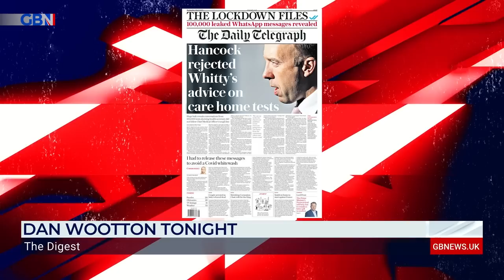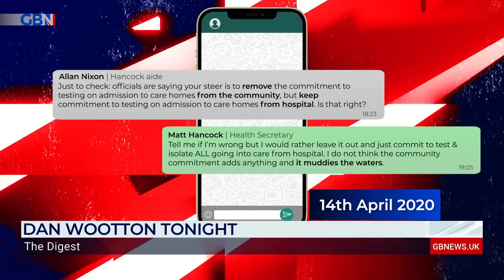Does Matt Hancock have blood on his hands? | Patrick Christys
‘How many people died so little Matty Hancock could get his little headline?’

Patrick Christys shares his thoughts on the lockdown files and asks: Does Matt Hancock have blood on his hands?